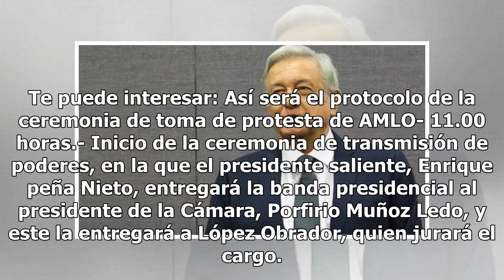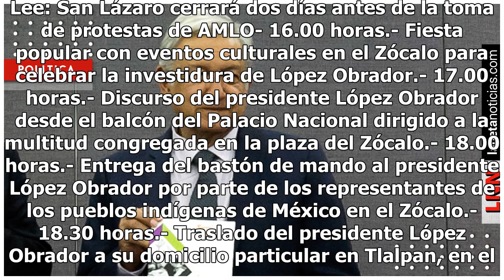AMLO se toma un descanso antes de la toma de protesta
Andrés Manuel López Obrador decidió tomarse un descanso de tres días, antes de su toma de protesta como Presidente de México. A través de un comunicado, su equipo del tabasqueño detalló que se tomará los días miércoles 28, jueves 29 y viernes 30 de noviembre. En estos tres días no tendrá actividades...